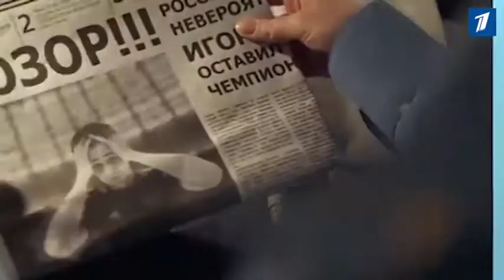С помощью ПБК дети из малоимущих семей вновь бесплатно сходили в кино